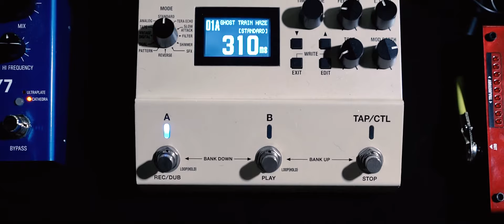Ghost Train Haze - OFFICIAL playthrough video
Guitar Playthrough of my track Ghost Train Haze of the EP The Tao Hum